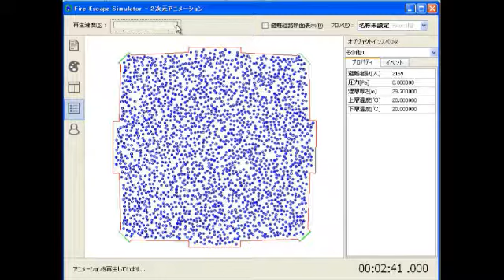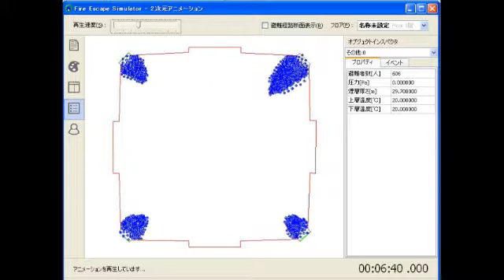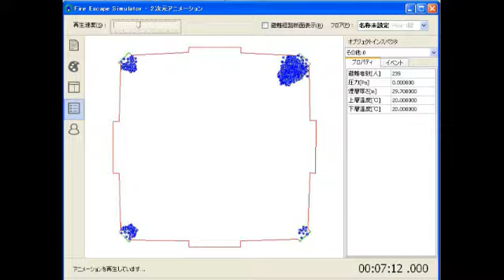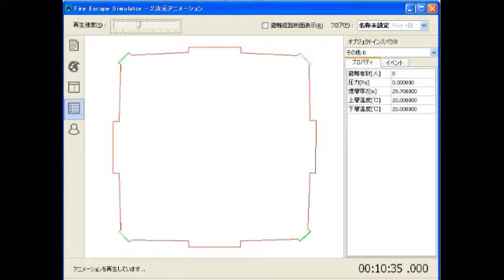火災避難シミュレーション